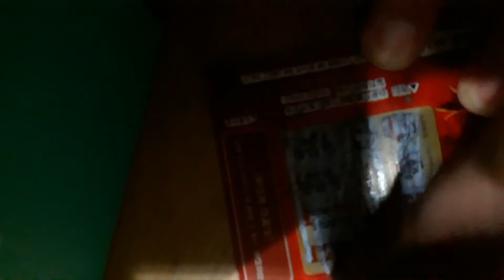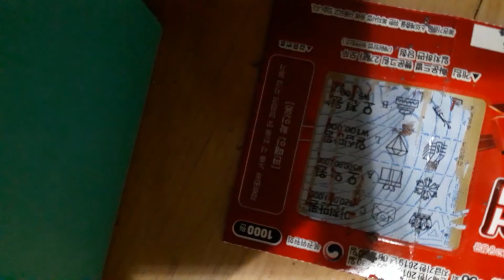스피또 즉석복권